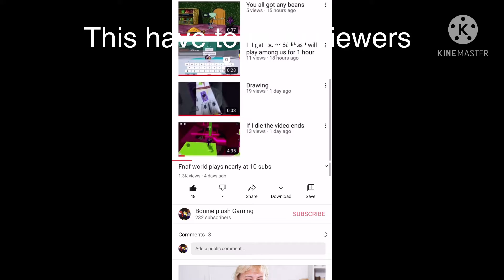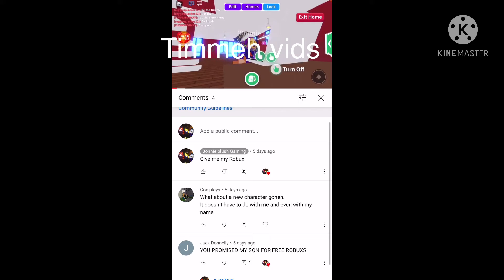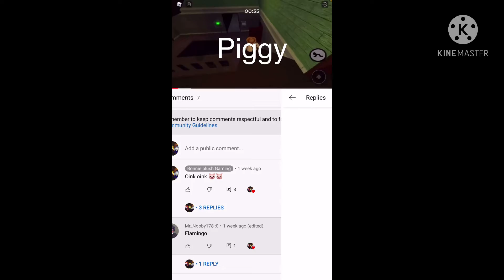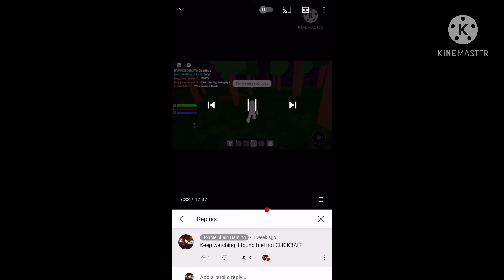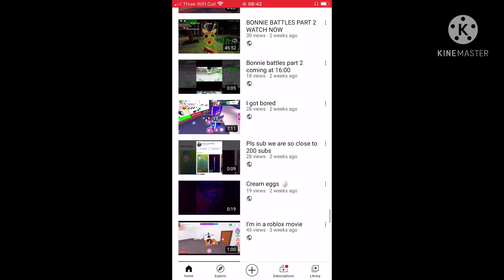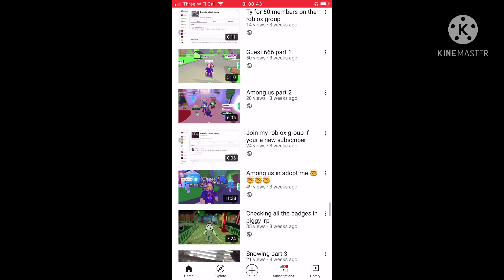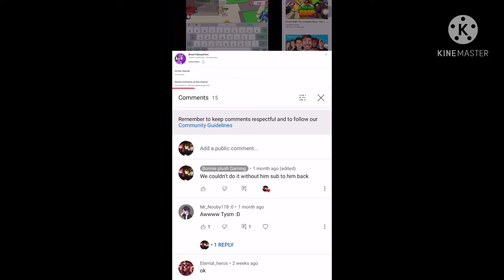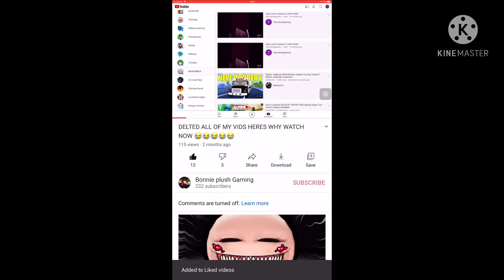My old videos